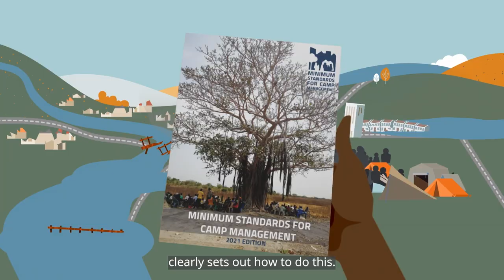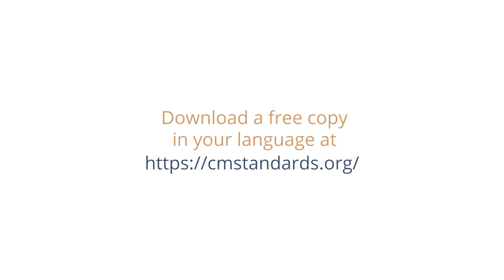Minimum Standards for Camp Management short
Managing a displacement site in a crisis is complex.

The pressure and responsibilities are great and often the people who are working on life saving response have scarce resources and overwhelming workloads.

This video gives a quick overview of what the “Minimum Standards for Camp Management” are and how they can help.